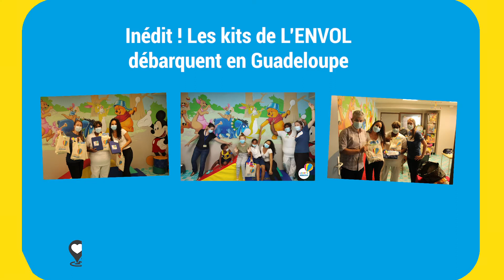L'ENVOL en kit arrive en Guadeloupe !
Revivez l'arrivée de nos 80 premiers kits d'activités adaptés au CHU de Guadeloupe, à Pointe-à-Pitre.

Musique : Musique proposée par La Musique Libre Ikson - New Day Ikson